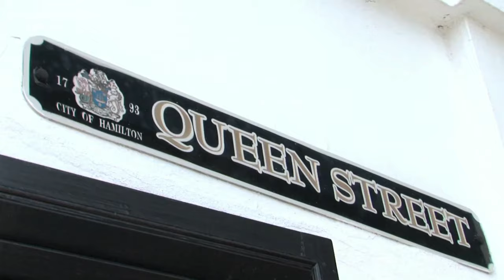ANOTHER WORLD Bermuda